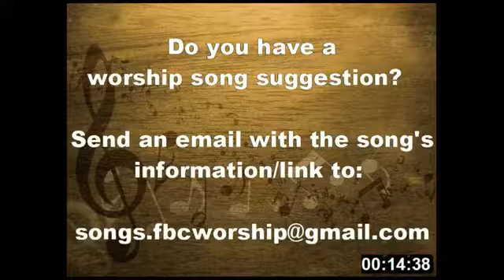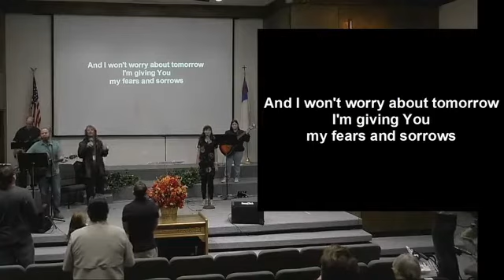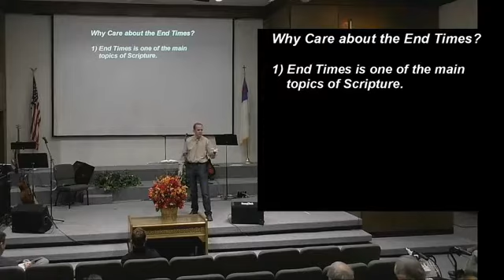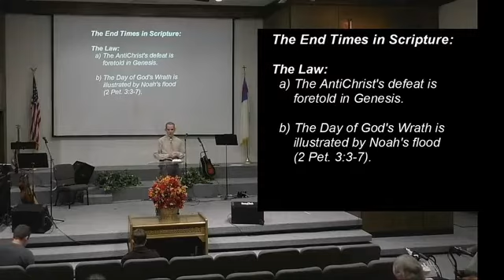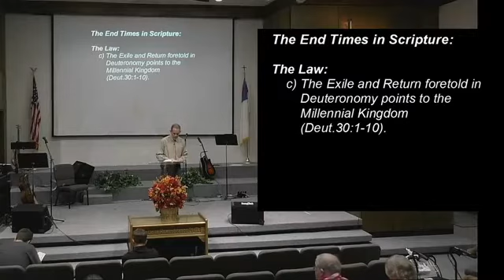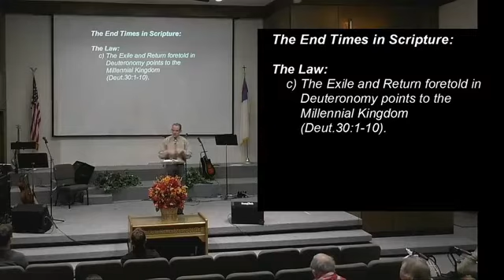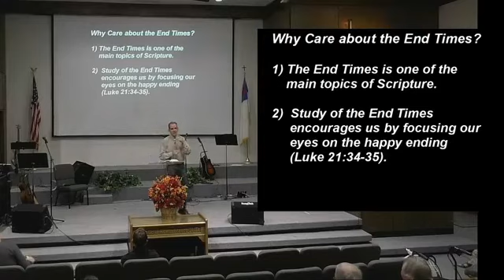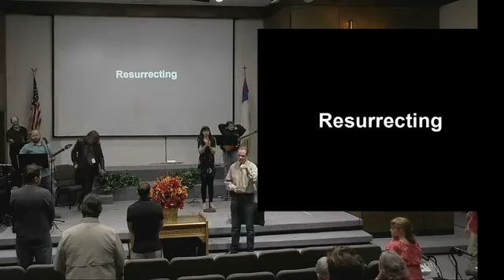11 08 20 People Get Ready Jesus is Coming